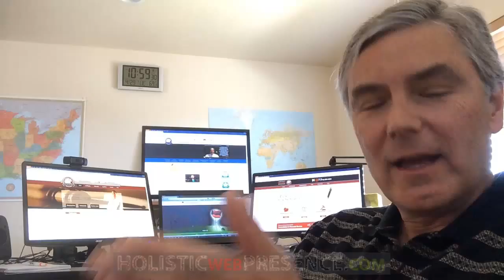Getty Images Extortion Scam -- How to keep yourself out of trouble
Getty Images extortion letters frighten the naive.  We think it is a scam.  If you are the recipient of one of these letters don't just send them a check, consult an experienced attorney.  Our favorite attorney is in Orange County California...  Be smart, Google "Getty image extortion scam".